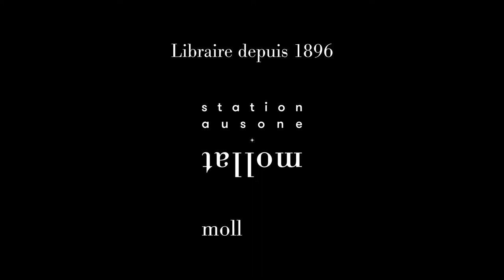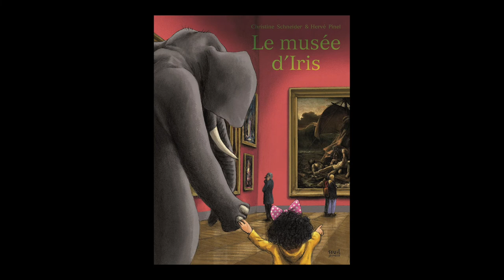Christine Schneider et Hervé Pinel - Le musée d'Iris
Christine Schneider et Hervé Pinel vous présentent leur ouvrage "Le musée d'Iris" aux éditions Seuil Jeunesse.